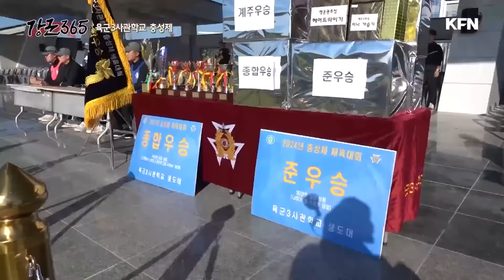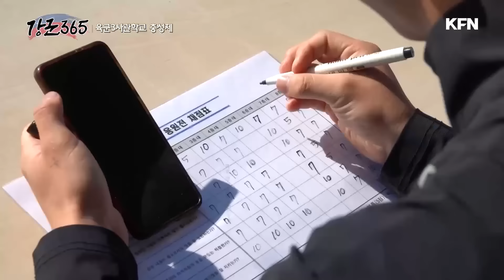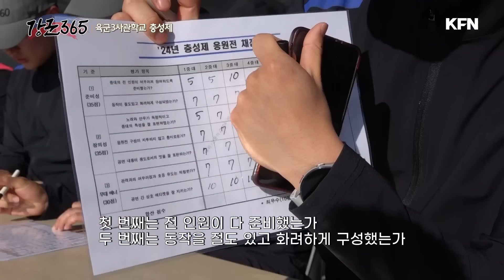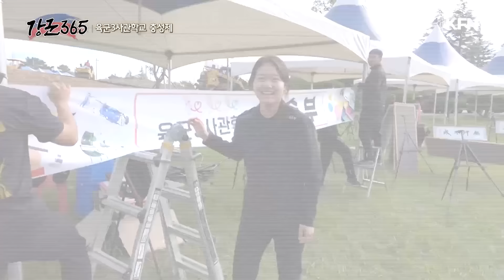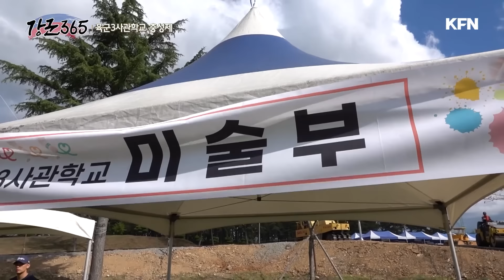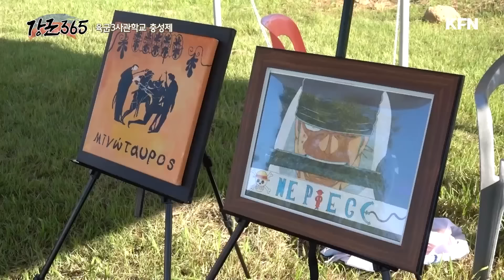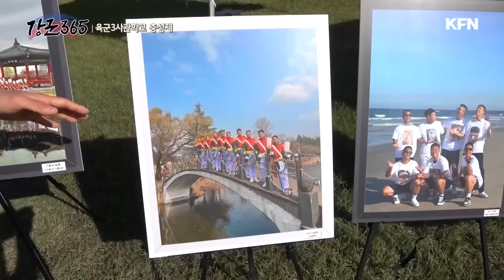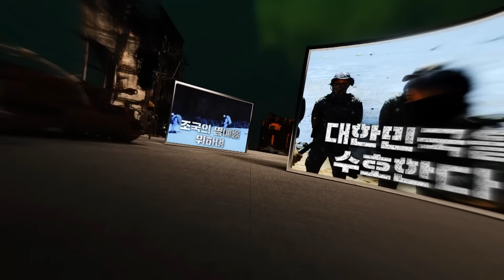강군의 청춘! 육군3사관학교 충성제 [강군365] 153회 l 국방홍보원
대한민국 육군 장교를 양성하기 위해 설립된 육군3사관학교는
‘강하고 스마트한 정예장교 양성의 요람’으로 생도들의 자부심이 높은 곳.

육군3사관학교에서는 1983년부터 매해 가을이 찾아오면, 축제 충성제가 열린다.
특별히 올해 충성제는 육군3사관학교의 창설 56주년을 맞이해
지역 주민과 함께하는 부대 개방 행사를 진행해 더 의미가 있다.

무엇보다 생도들을 찾은 가족과 함께한 시간은 더 없는 감동의 현장이었다.
뜨거운 청춘이 담긴 육군3사관학교의 충성제를 강군365가 함께했다.

본방송 매주 수요일 저녁 7시 30분
KFN TV 및 유튜브 KFN 채널에서 다시 보실 수 있습니다.